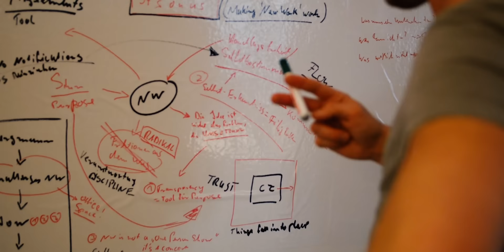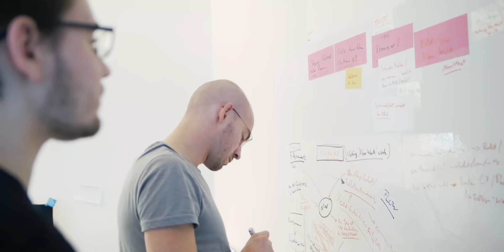How we prepare our PODCAST & PUBLIC SPEAKING content?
This is a vlog from our last podcast creative meeting and our new keynote storyline that we will share soon. We wanted to show how we use whatsapp voice message for efficient group communication in our team. Our experience over the last two years in publishing videos shows that it's really hard to keep the good content coming. We have a daily briefing routine and creative process that helps us. Let us know your creative work hacks in the comments below.